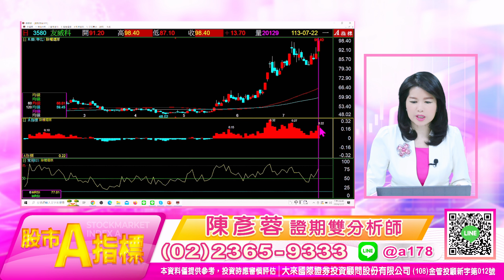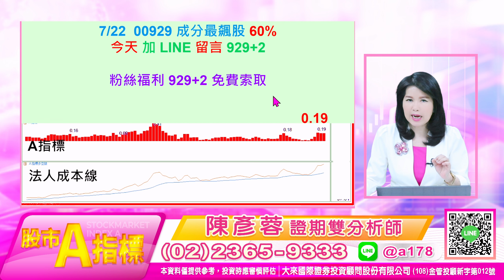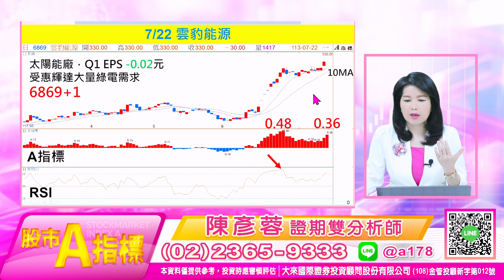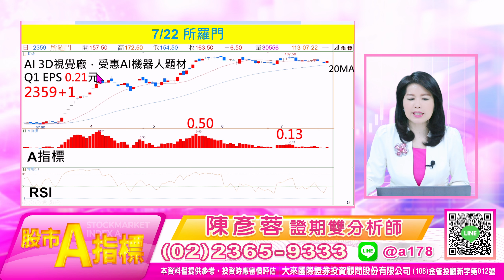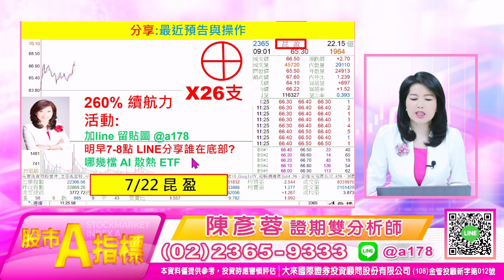【股市A指標】陳彥蓉分析師2024.07.22 免費倍數飆股點下面LINE領取 6/22預告 雲豹一個月翻倍【雲豹第二】目標70%留言【6869+電話】跟上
【雲豹第二】 點下面LINE
目標70% 以上

投資週報
1.大盤關鍵轉折提醒
2.領先節目 知道飆股